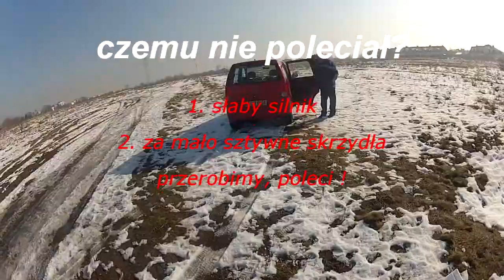...nie poleciał...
W deszczowe wieczory, kiedy wiał wiatr, a ja naprawiałem zasilanie w wycinarce do styropianu, powstały skrzydła. Wąskie, długie, wzmocnione jedynie cienkim prętem szklanym. Zaczepiłem do kadłuba, który pozostał mi z innego modelu, i tak powstał samolocik. Napęd, to silniczek z "halówki". Wszystko wyglądało nieźle, ale latać nie chciało.